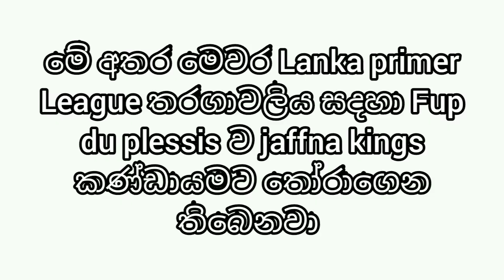Ipl final 2021 | fuf du plessis has been selected by jaffna kings for LPL 2021